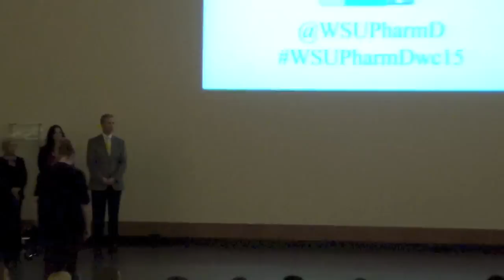WSU PharmD Class of 2019 - White Coat Ceremony - Dean Slaughter and Faculty